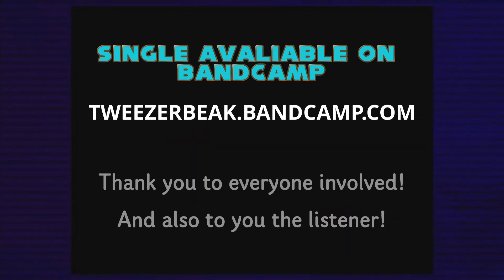"Open Your Heart" Cover (Feat. Various Artists)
A cover of the track "Open Your Heart" that was the main theme song from the game Sonic Adventure for the Dreamcast, that myself and 10 fellow musicians got together to celebrate the Japanese's original release of the game and made this quite outstanding rendition of this epic butt-rock song.

A big, BIG massive thank you to everyone who put their heart and soul into this passion project and spent countless time and energy towards making this amazing. I owe you all so much and couldn't be more happier with what we have created together. ^v^

Hoop you enjoy the song, and "Hey! We'll play some other time!"

Vocals:
Regdeh
Storm
Flux
Felix
Herr Wozzeck
Lucius

Drums:
Damian Tanuki

Guitar:
Rusti

Bass:
Saki

Synths:
Zalno

Viola:
Herr Wozzeck

Orchestra/Mixing/Mastering:
Reivan

Artwork:
SaiyanHajime

Video Editor:
HyPerRifiC

(Song originally written, performed and owned by Jun Senoue, Johnny Gioeli, Crush 40, Sonic Team and Sega Sound Team)